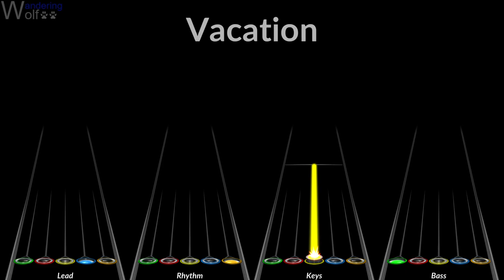Pool Room Vacation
Pool Room Vacation by @DapperHusky.

The chart is being played by the bot.